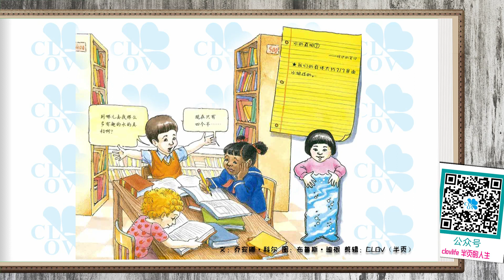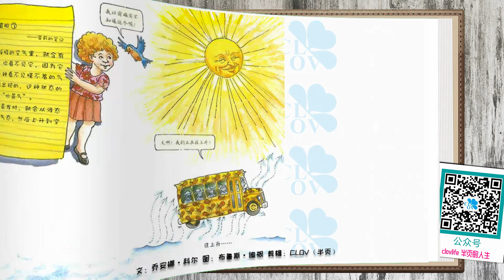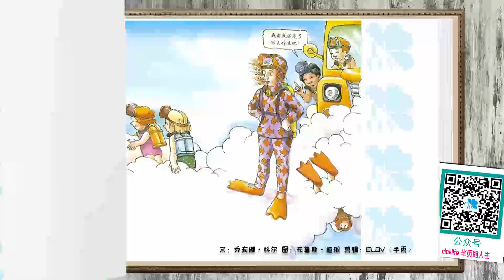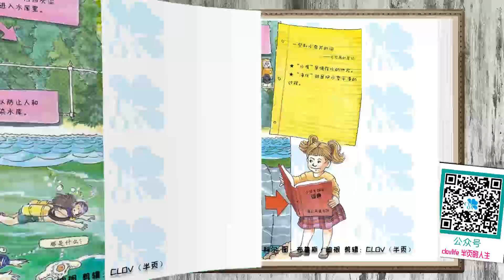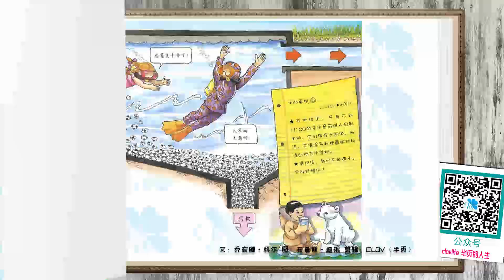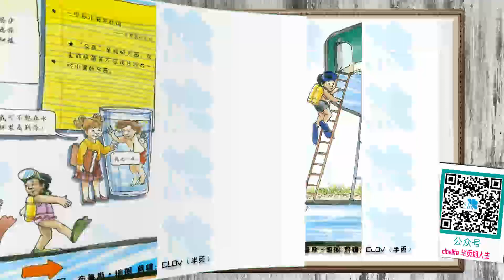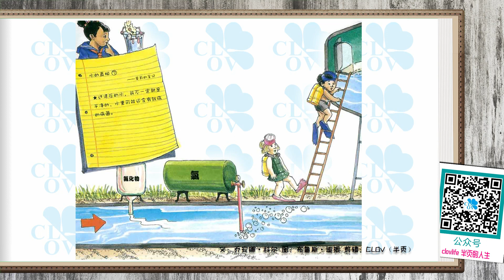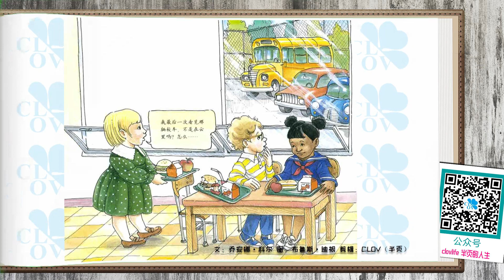《神奇校车：水的故事》儿童晚安故事,有声绘本故事,幼儿睡前故事